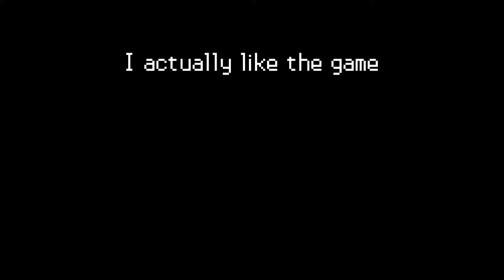Pokémon Arceus: Cell Phone Isekai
Arceus is good